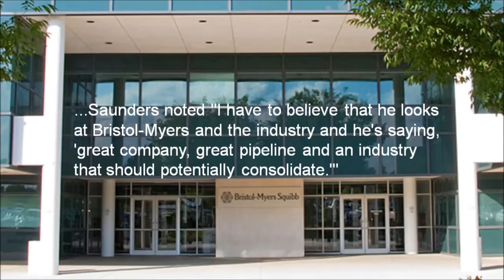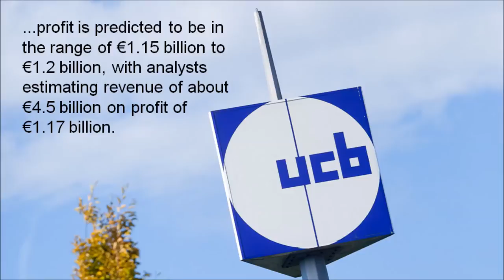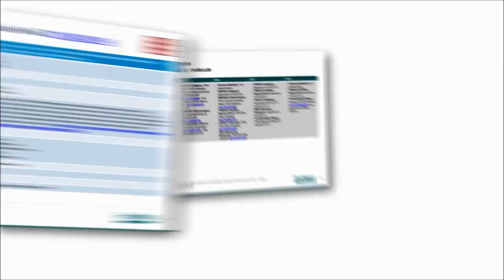FirstWord Pharma Daily News Round-Up Video for February 23, 2017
The FirstWord Pharma Daily News Round-Up Video gives a recap of the latest pharmaceutical and biotechnology news. Stay abreast of the key industry news each day. Today's video highlights include Bristol-Myers Squibb, Allergan, Novartis, Zykadia, FDA, Cyclacel Pharmaceuticals, sapacitabine and UCB.